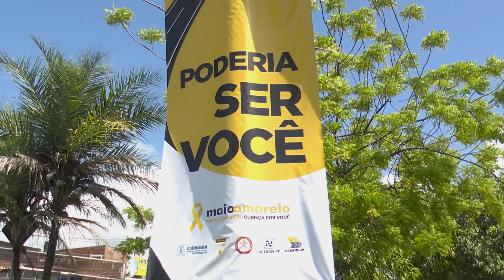Acidentes de Trânsito e o Maio Amarelo em João Pessoa-PB